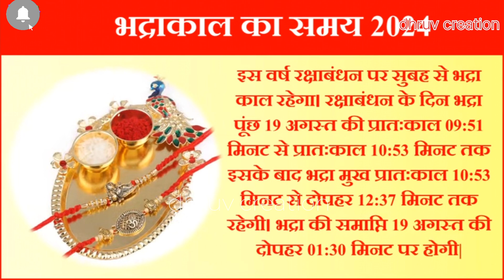Raksha Bandhan Kab Hai2024| Rakhi 2024 Date TimeRakshabandhan Bhadra Time 2024|रक्षाबंधन 2024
2024| Rakhi 2024 Date Time
Rakshabandhan Bhadra Time 2024
|रक्षाबंधन 2024

रक्षाबंधन कब है 2024 जानें सही तिथि और शुभ मुहूर्त rakshabandhan rakhi #2024

In this video we will tell you about raksha bandhan 2024 date time rakhi kab ki hai rakhi kis din hai raksha bandhan 2024 date rakhi kitni tarikh ko hai august mein rakshabandhan kab hai

 raksha bandhan festival 2024 tips Rakshabandhan 2024 day date time in india calendar rakhi muhurat 2024 in hindi happy raksha bandhan 2024 status happy raksha bandhan 2024 SMS Shayri hindi English raksha bandhan puja vidhi 2024 rakhi 2024 rakshabandhan shayri 2024 rakhi purnima kab hai rakhi bandhne ka shubh samay kya hai 2024 me rakhi purnima bhadra kaal ka samay kya hai 2024 racha bandhan raksha bandhan celebration tips 2024 history of raksha bandhan story of raakhi rakhi raksha bandhan festival brother and sister festival 2024 Raksha bandhan 2024 in India according calendar date

 Rakshabandhan latest best status SMS 2024 for brother sister Happy raksha bandhan 2024 latest gift idea for brother sister raksha bandhan greeting card 2024 rakhi bandhan quotes best wishes raksha bandhan puja thali tips Rakshabandhan 19 August 2024 monday in hindi Raakhi 2024 date time muhurat raakhi purnima 2024 in india Raakhi festival 2024 astrology tips raksha bandhan puja samagri rakhi tying timing 2024 rakhi tying date time 2024 rakshabandhan latest gift ideas 2024

रक्षाबंधन कब है रक्षाबंधन 2024 में कब है रक्षाबंधन कितनी तारीख को है 2024 में रक्षा बंधन 2024 में राखी पूर्णिमा 2024 रक्षाबंधन शुभ मुहूर्त 2024 रक्षाबंधन तिथि 2024 राखी शुभ मुहूर्त रक्षा बंधन भद्रा काल का समय राखी कब है राखी कब की है राखी कितनी तारीख को है

राखी कब पड़ेगी रक्षाबंधन कब की है राखी 2024 कब है राखी किस दिन है राखी 2024 में कब है राखी पूजा विधि राखी 2024 तिलक का शुभ समय राखी की कहानी रक्षाबंधन 2024 राखी बांधने का सही समय रक्षाबंधन 2024 भद्रा काल का समय राखी बांधने का मंत्र क्या है रक्षाबंधन 2024 कितनी तारीख को है
रक्षाबंधन शुभकामना सन्देश रक्षाबंधन स्टेटस शायरी रक्षा बंधन गिफ्ट शॉपिंग टिप्स राखी 2024 रक्षाबंधन भद्रा काल का समय 2024 राखी बाँधने का शुभ समय क्या है 2024 में राखी पूर्णिमा कब है 2024 राखी की कहानी रक्षाबंधन की कहानी रक्षाबंधन नियम रक्षाबंधन क्या करे क्या न करे राखी बांधने का शुभ मुहूर्त 2024 रक्षाबंधन शुभ योग 2024 रच्छा बन्धन कब राखी बांधने का शुभ समय क्या है 2024 रक्षाबंधन 2024

 भद्रा काल का समय पूर्णिमा कब है पूर्णिमा कितनी तारीख को है राखी पूर्णिमा कब है अगस्त में पूर्णिमा किस दिन है रक्षाबंधन किस दिन है रक्षाबंधन कितनी तारीख की है सावन पूर्णिमा कब है सावन मास की पूर्णिमा कितनी तारीख को सावन में राखी कब है सावन के महीने में रक्षाबंधन कब है साल 2024 में राखी के दिन भद्रा कब से कब तक रहेगी रक्षा बंधन सामग्री रक्षाबंधन उपाय |